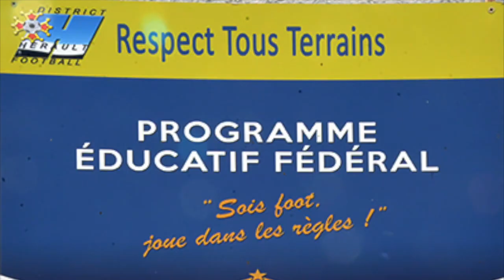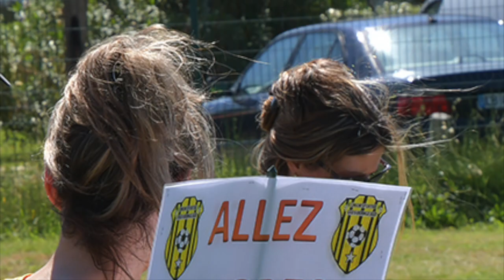31ème tournoi de Pentecôte du MSFC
31ème tournoi de football de Pentecôte du MSFC à Mèze. 8, 9 & 10 juin 2019.